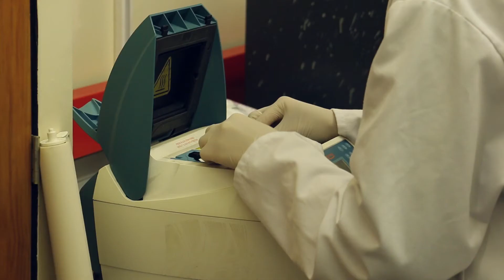Oral and Dental Health Research at the University of Aberdeen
Oral diseases are among the most prevalent diseases in humans and claim a heavy toll in terms of morbidity and mortality.  The Institute of Dentistry in Aberdeen are carrying out research projects aimed at furthering understanding of the etiopathogenesis of oral diseases and to develop innovative preventive and therapeutic strategies.